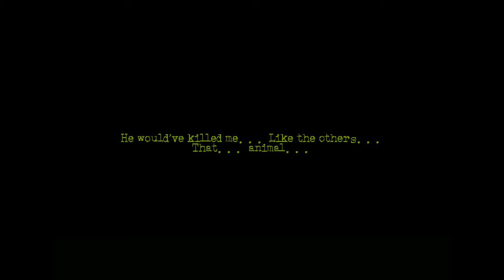LP: The Cat Lady Ep7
And then we finally get some action. Killing action that is. And Susan get's to go home. Still sad about Liz. On to Chapter 3 of this story!!